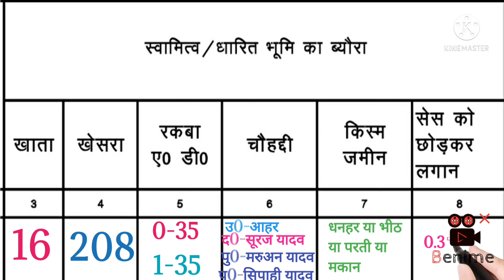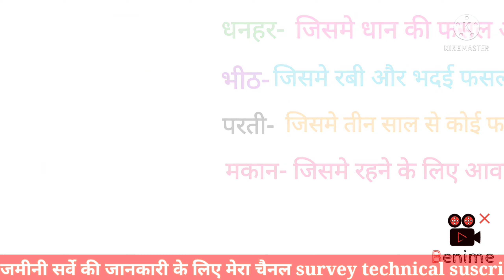अपना जमीन का ब्यौरा कैसे भरे |जो आपके पास जमीन है प्रपत्र 2 मे कैसे भरे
केवाला के फॉर्म भरने में किसी तरह कादिक्कत हो तो इस चैनल को सब्सक्राइब करें ।इसमें हम विशेष सर्वे से रिलेटेड सभी तरह का वीडियो बनाते हैं जैसे में खतीयनी जमीन आपका नाम पर कैसे होगा। केवाला जमीन आपके नाम पर कैसे होगा। जमाबंदी किया है ।वंशावली कैसे बनाये इत्यादि
केवाला का फार्म कैसे भरे।